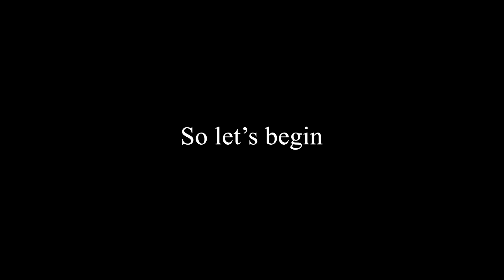Durga Puja 2020 I Kolkata II Cinematic Video II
Durga Puja ! Its not a Festival its an Emotion. An effort of showing Durga Puja 2020 in a Cinematic way. Its more of a Carnival for the People of Kolkata. This video depicts the emotions of the devotees during the five Grand days of Durga Puja.

I would like to thank Baishnabghata Patuli PCL-B, PNT Qtr & Community for their support in this Video.

Camera : Nikon D3300
Lense    : Nikon 50 MM Prime

Rabri Gram I Gangpur I HD QUALITY I 120 Kms Return I Sunday ride I Kolkata